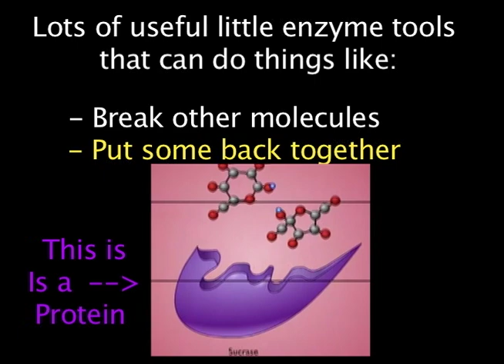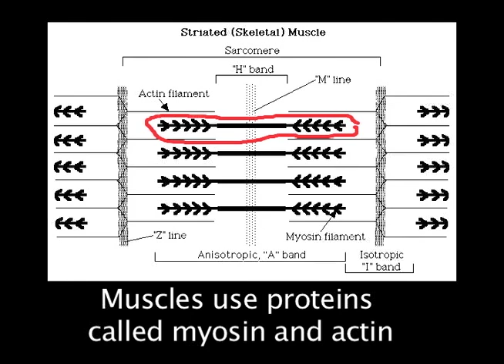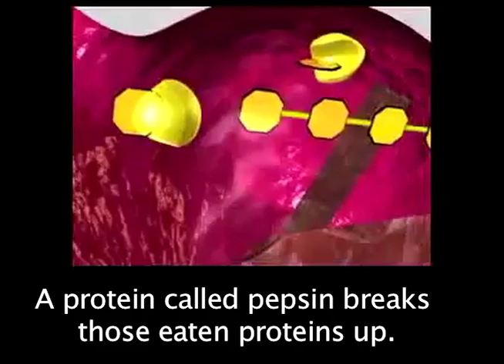Proteins (Made of Amino Acids) - Macromolecule Song 3 of 4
This is the 3rd of the 4 macromolecule songs that I have made for my classes. It helps to describe the characteristics of proteins! I'll add the lyrics in here soon.
The music, lyrics, and vocals are all original and written by me, Avi Silber. I do not own the pictures or videos, these were found on google images and video and re-edited and sequenced by me for this video.

And I am pleased to give you the Halloween Nucleic Acid song by the club I sponsor at Northwest High School, the Secret Society of Science Songwriters (4SW)